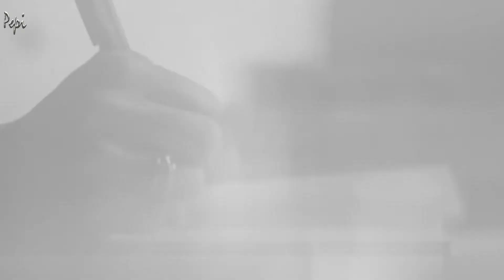Chiquetete -Esta Cobardía , para todos mis amigos les quiere pepi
La culpa el miedo son dos de los sentimientos más nefastos que puede tener el ser humano y, al mismo tiempo, es una de las maneras más fácil y utilizadas de manipular a otros para hacerles sentir culpables…
Escucho el latido de la Vida en cada palabra, en cada poesía ...
 Y veo gestos y sonrisas, lágrimas furtivas, incertidumbres que inquietan ... El corazón me dice "confía" mientras la mente se concentra en un nosotros llenos de  fraternidad y de esperanza.
 Es hora de vivir las primaveras libres
La culpa el miedo son dos de los sentimientos más nefastos que puede tener el ser humano y, al mismo tiempo, es una de las maneras más fácil y utilizadas de manipular a otros para hacerles sentir culpables…y sigo escuchando lo más bonito porque
Escucho el latido de la Vida en cada palabra y  en cada poesía .

Pepi
Guilt and fear are two of the most dire feelings that human beings can have and, at the same time, it is one of the easiest and most used ways of manipulating others to make them feel guilty ...
I hear the beat of Life in every word, in every poetry ...
  And I see gestures and smiles, furtive tears, uncertainties that disturb ... The heart tells me "trust" while the mind concentrates on a we full of brotherhood and hope.
  It's time to live the springs free
Guilt and fear are two of the most dire feelings that a human being can have and, at the same time, it is one of the easiest and most used ways of manipulating others to make them feel guilty ... and I keep hearing the most beautiful thing because
I listen to the beat of Life in every word and in every poetry.

Pepi